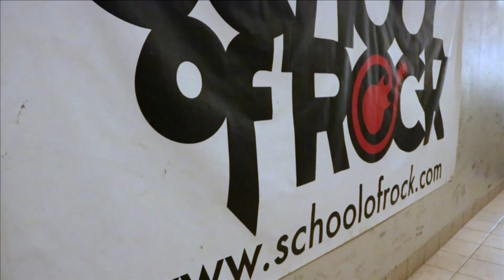SCHOOL OF ROCK HOST BENEFIT CONCERT FOR OFFICERS